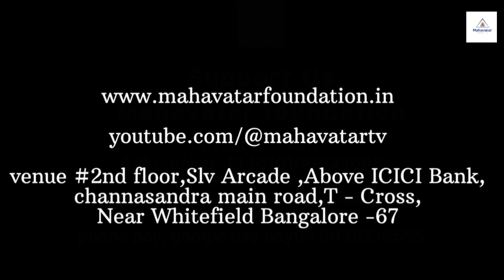ಮೂರ್ಛೆ ರೋಗಕ್ಕೆ ಮುದ್ರಾ, ಆಕ್ಯುಪ್ರೆಶರ್ ಮತ್ತು ಮನೆಮದ್ದುಗಳು ಬಗ್ಗೆ ಕಲಿಯಿರಿ I ಮಾಸ್ಟರ್ ರಂಗನಾಥಜೀ